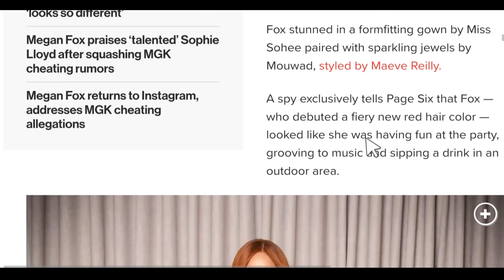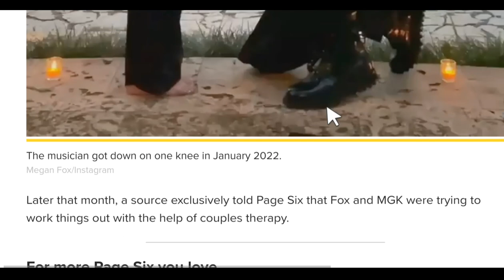Megan Fox ditches engagement ring for solo night out amid MGK drama